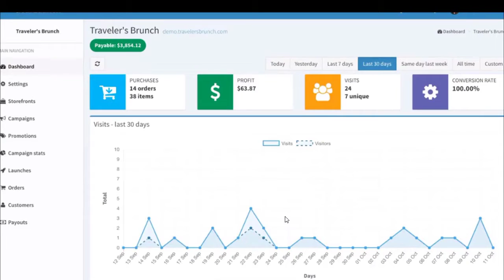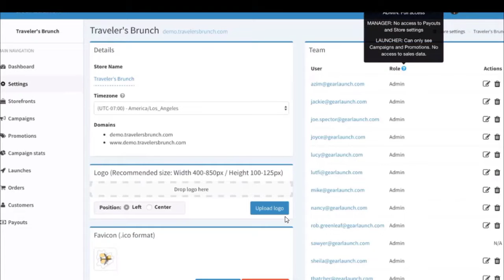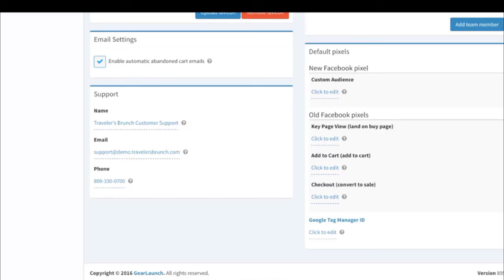কেন GearLaunch এর সাথে কাজ করবেন?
► কোন ঝামেলা ছাড়াই ৫০% ডিসকাউন্টে নিজের Print On Demand স্টোর সেট-আপ করতে ক্লিক করুন

প্রিন্ট অন ডিমান্ড বর্তমানে খুবই অনেক জনপ্রিয় একটি সার্ভিস। এই জনপ্রিয়তার জন্য গড়ে উঠেছে বিভিন্ন বিজনেস যারা প্রিন্ট অন ডিমান্ড সার্ভিস দিয়ে থাকে। এদের মধ্যে গিয়ারলঞ্চ অন্যতম একটি বিজনেস।
GearLaunch-এর মাধ্যমে, আপনি আপনার নিজস্ব প্রোডাক্ট ডিজাইন এবং তৈরি, আপনার নিজস্ব স্টোর সেট আপ এবং তারপর সেই প্রোডাক্টটি ঘরে বসেই বিশ্বের কাছে সেল করতে পারবেন। গিয়ারলঞ্চ এ প্রোডাক্ট তৈরি, স্টোরেজ এবং প্রোডাক্ট পাঠানো সহ সকল কাজ এর গিয়ারলঞ্চ এই করা হয় তাই আপনার এ ব্যাপারে চিন্তা করার কোন প্রয়োজন পরেনা। এছারাও প্রোডাক্ট রিলেটেড যেকোনো সমস্যার সমাধান দেয়ার জন্য কাস্টমার সাপোর্ট দেয়া হয় গিয়ারলঞ্চ থেকে।
তাই আর দেরি না করে আজই সাইন-আপ করুন গিয়ারলঞ্চ এ।